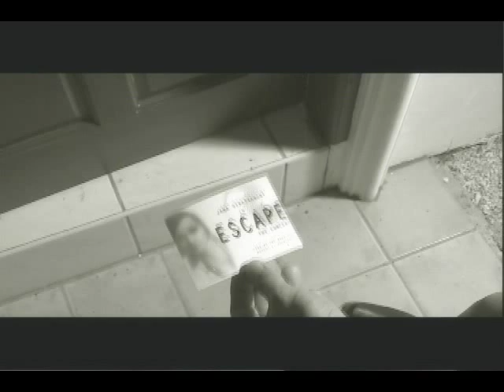Jana - Take A Bow (music video)